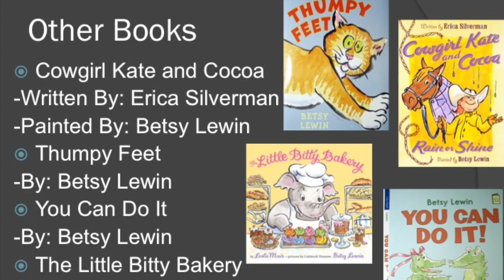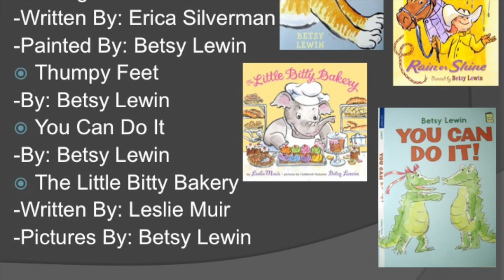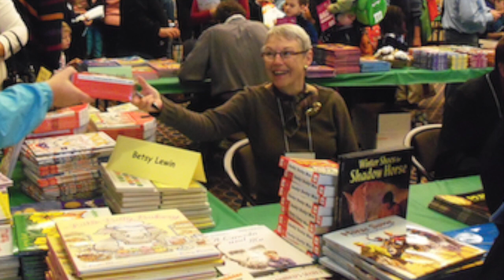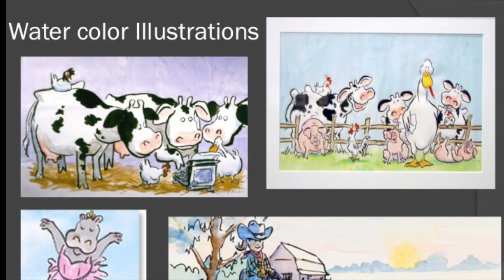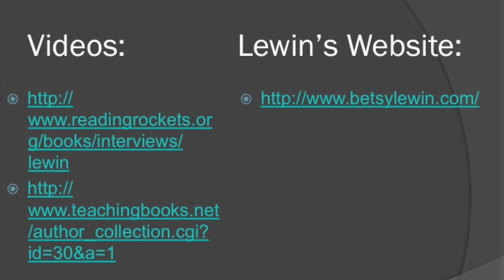Author Study: Betsy Lewin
This video is about Author Study